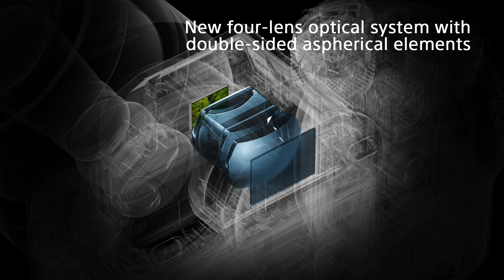XGA OLED Tru-Finder | Alpha 7R II | Sony | α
With the world's highest* magnification at 0.78x (full-display diagonal field of view: approx. 38.5 degrees; live-view-display diagonal field of view: approx. 37.2 degrees) among digital still camera viewfinders and a new four-lens optical system with double-sided aspherical elements, the XGA OLED Tru-Finder provides views of cutting-edge clarity and contrast throughout the entire width and length of the display. Better yet, ZEISS T* Coating ensures absolutely minimal surface reflection.

*1 The Viewfinder magnification is approx. 0.78x (with 50mm lens at infinity, -1m-1(diopter)). As of June 2015 based on Sony research.